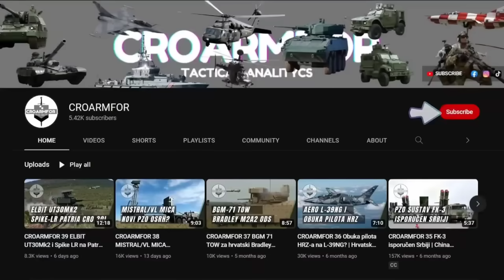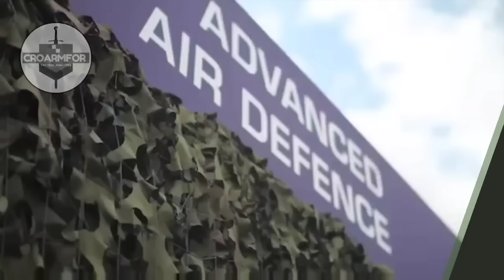CROAMFOR 63 Radari Ground Master GM400 i GM200 u Vojsci Srbije | Hrvatska Vojska | Croatian Army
Dobrodošli na CroArmFor, YouTube kanal koji vam donosi sve o OSRH poput oružja, zrakoplova, brodova, vozila, vježbama i međunarodnim misijama u sklopu NATO-a. Ukoliko vas zanima ova tema svakako se pretplatite na kanal i vidimo se u komentarima!
📣PRATITE ME NA DRUŠTVENIM MREŽAMA:
PODRŽITE ME PUTEM PATREONA I PAYPALA